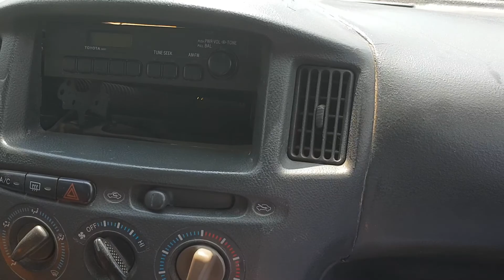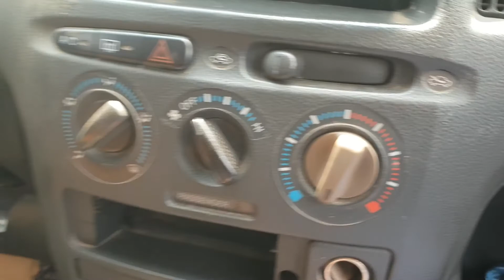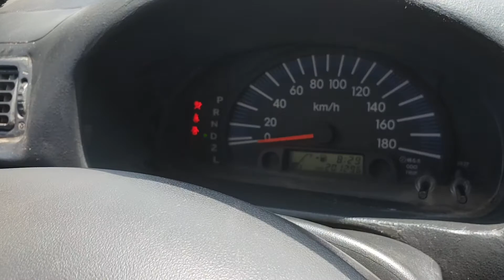[중고차수출] 일본에 가서 중고차를 구매 후 아프리카로 수출했습니다!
가나 파트너에게 오더를 받아 일본에 출장을 가서 토요타 프로박스 매입하여 아프리카 가나로 보냈습니다. 상상하는 것은 무엇이든 이뤄지는 지구에  우리는 살고 있습니다.